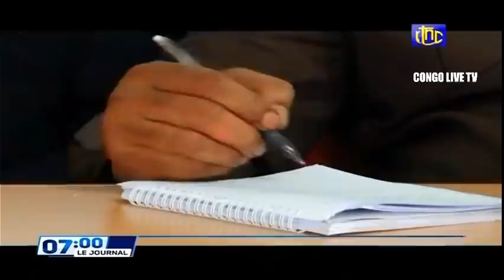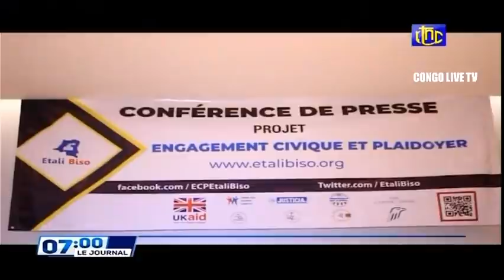🔴RDC : SUIVEZ LE GRAND JOURNAL DE CE DIMANCHE 13.02.2022 RTNC EDITION 07H00